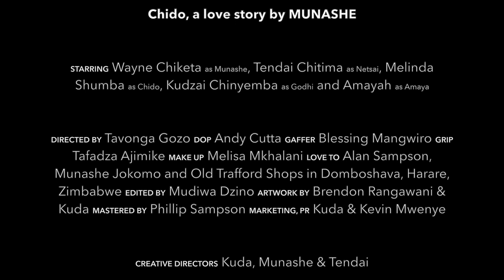100,000+ VIEWS?? THANK YOU!! | Chido, a love story by Munashe | MADE IN ZWE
100,000+ views?? as in ONE HUNDRED THOUSAND?? and some 800+ comments?! 🙆🏾‍♂️🥺 THANK YOU!! — love to every. single. person. who’s watched, commented and shared Chido, a love story by Munashe. 100K is a big deal for us especially for Munashe's debut single, we are beyond humbled. Makaipa.

LISTEN to Chido a love story by Munashe on Spotify, Apple Music etc